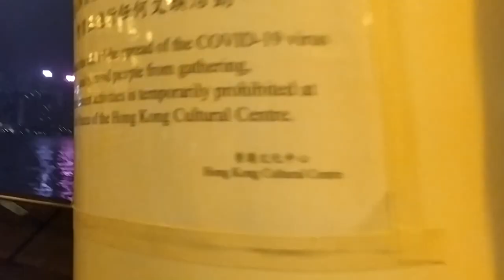TST Star Ferry during Typhoon on Nov 2022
Lets check the latest weather report - typhoon in HK on Nov 2022